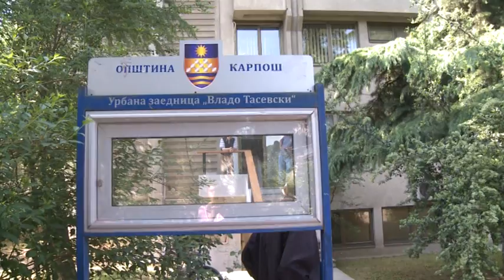201305.02 - Велигденска хуманитарна акција